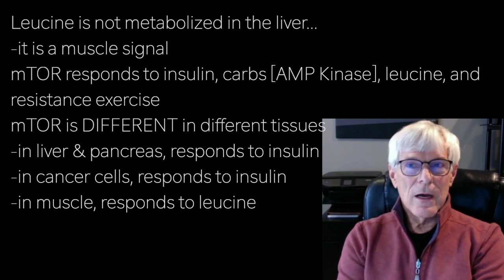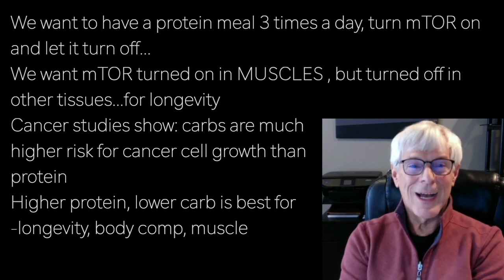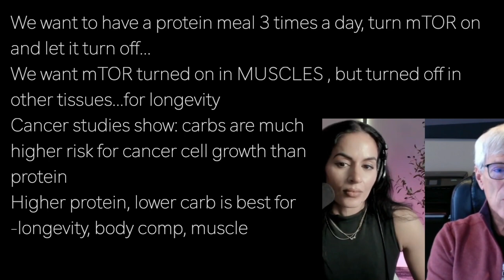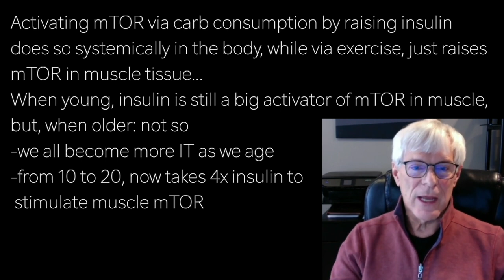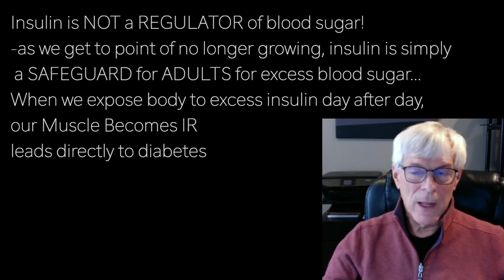DON LAYMAN s6 | mTOR TRIGGERED BY RESISTANCE TRAINING: PERFECT … turned on in MUSCLE: not elsewhere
presents episode 2801 | Dr Don Layman w/Dr Stephanie

Leucine is not metabolized in the liver…
-it is a muscle signal
mTOR responds to insulin, carbs [AMP Kinase], leucine, and
resistance exercise
mTOR is DIFFERENT in different tissues
-in liver & pancreas, responds to insulin
-in cancer cells, responds to insulin
-in muscle, responds to leucine

Longo has done longevity studies using rodents…
-mice eat round the clock
-when animals eat all the time, mTOR is triggered all the time
 in tissues that should not be having mTOR triggered
When they eat like humans, mTOR turns
on and off
In humans, eating lots of meals, all day
long is triggering mTOR in the wrong way

We want to have a protein meal 3 times a day, turn mTOR on
and let it turn off…
We want mTOR turned on in MUSCLES , but turned off in
other tissues...for longevity
Cancer studies show: carbs are much
higher risk for cancer cell growth than
protein
Higher protein, lower carb is best for
-longevity, body comp, muscle

Activating mTOR via carb consumption by raising insulin
does so systemically in the body, while via exercise, just raises
mTOR in muscle tissue…
When young, insulin is still a big activator of mTOR in muscle,
but, when older: not so
-we all become more IT as we age
-from 10 to 20, now takes 4x insulin to
 stimulate muscle mTOR

Insulin is NOT a REGULATOR of blood sugar!
-as we get to point of no longer growing, insulin is simply
 a SAFEGUARD for ADULTS for excess blood sugar…
When we expose body to excess insulin day after day,
our Muscle Becomes IR
leads directly to diabetes